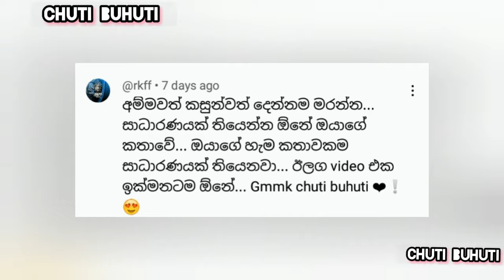ජොනියගෙ අවසන් ඉරනම part 20 " ඉස්කෝලේ වලිය 20 😪 || waliya 20 || chuti buhuti || sinhala dubbing